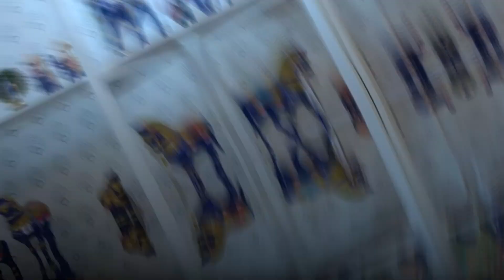Highlights from the P20 Summit